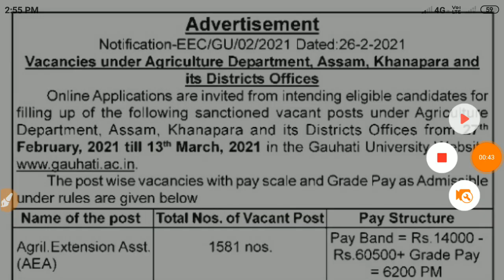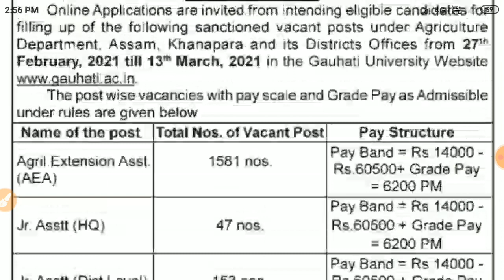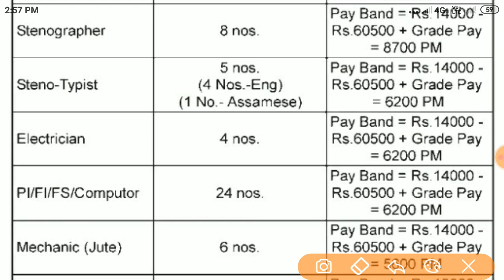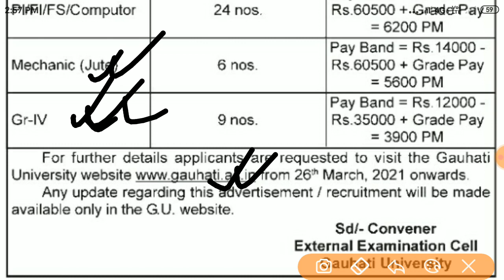Assam Agriculture dept Recruitment 2021/ Total Post 1837. Assam Agriculture Recruitment Online Apply